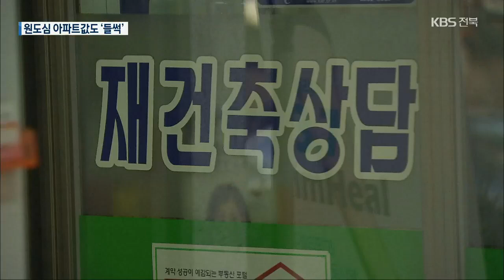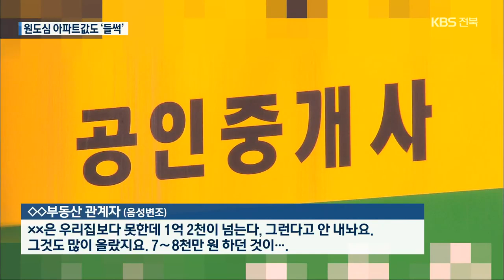전주 구도심에 무슨 일이?…신도심 이어 아파트값 ‘들썩’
[앵커]

 전주 신도심에 이어 구도심 아파트값도 들썩이고 있습니다.

 재건축을 앞둔 단지들 위주로  가격이 껑충 뛰고 있는데 외지인들까지 몰려 투기를 부추기고 있는 것으로 보입니다.

 보도에 서승신 기자입니다.

 [리포트]

 지은 지 30년 된 아파트 단지입니다.

 낡고 오래됐지만 지난주 전용면적 84제곱미터 거래가가 2억 원을 넘었습니다.

 올해 초 1억 원대 초반이었던 걸 고려하면 몇 달 사이 무려 배 가까이  폭등했습니다.

 재건축에 대한 기대감 때문입니다.

 [OO부동산 관계자/음성변조 : "너무 올랐어요. 근데 우리가 봐도 너무 올랐는데 아이XX 가 들어온다니까 그 기대 심리로 피(프리미엄)가 많이 붙을 거다 해서 사는 것 같아요."]

 최근에는 다른 지역 투기세력까지 몰려와 값을 더 띄우고 있습니다.

 [△△부동산 관계자/음성변조 : "타지 사람들이 다 샀어요. 계약서 쓰면 딱 부산인가, 대구인가 다 알 잖아요."]

 이같은 가격 상승은 주변 노후 아파트들로 번지고 있습니다.

 더 비싼 값을 받기 위해 내놨던 매물을 거둬들이는 현상도 나타나고 있습니다.

 [◇◇부동산 관계자/음성변조 : "XX은 우리집보다 못 한데 1억 2천이 넘는다, 그런다고 안 내놔요. 그것도 많이 올랐지요, 7∼8천만 원 하던 것이…."]

 문제는 재건축 아파트의 분양가 상승, 투자했던 돈을 회수하기 위해 신도심 아파트에 버금가게 대폭 높일 가능성이 높습니다.

 이렇게 되면 서민들의 내 집 마련 꿈은 더욱 멀어지게 됩니다.

 넘쳐나는 유동성에  이제는 지역을 가리지 않고  실물경제와 따로 가는 아파트값 급등, 정부와 지자체의 근본 대책 마련이 시급합니다.

 KBS 뉴스 서승신입니다.